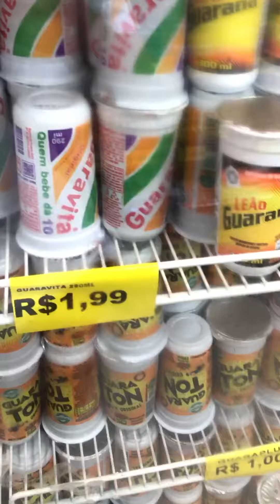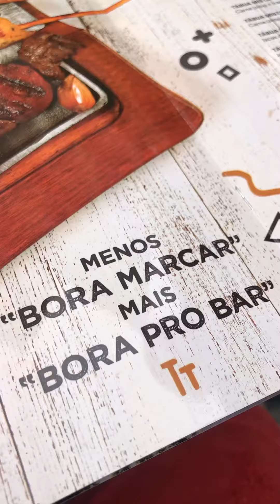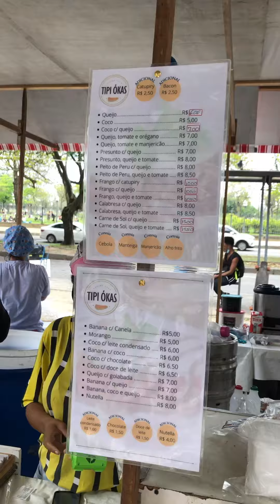Feira da Glória - Rio de Janeiro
Esse final de semana visitei a Feira da Glória, confira no vídeo tudo que rolou por lá!